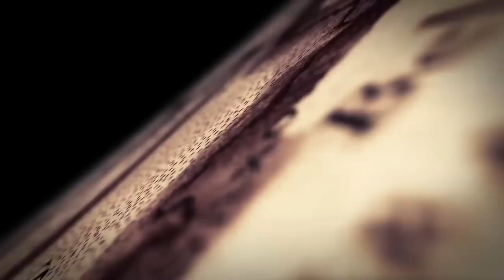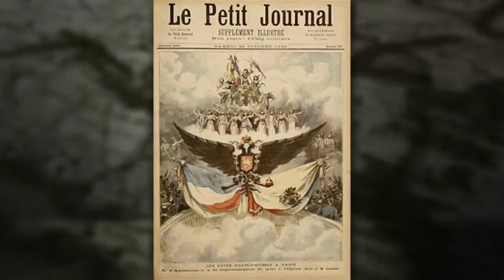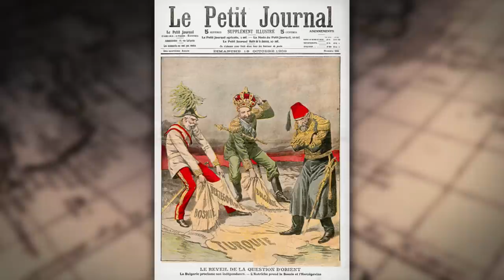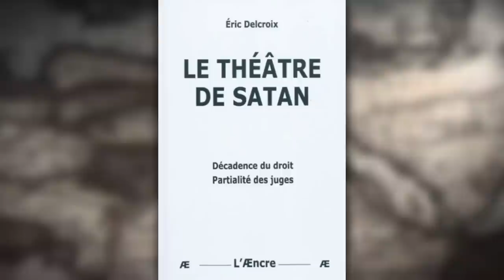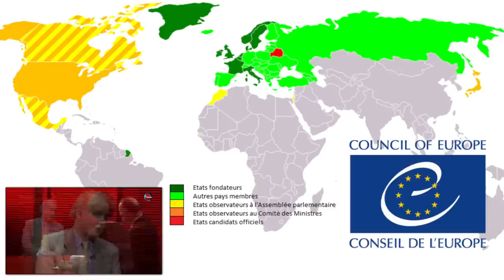TVL : Passé Présent n°39 - Naissance de l'alliance franco-russe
01:59 - Partie 1 - L'alliance franco-russe de la fin du XIXe siècle.
23:15 - Partie 2 - Portrait du célèbre médecin français René Laennec, inventeur du stéthoscope et du diagnostic médical par auscultation.
33:32 - Partie 3 - Avec en invité Maître Eric Delcroix : Retour sur l'opposition entre l'Etat de droit et l'Etat souverain.